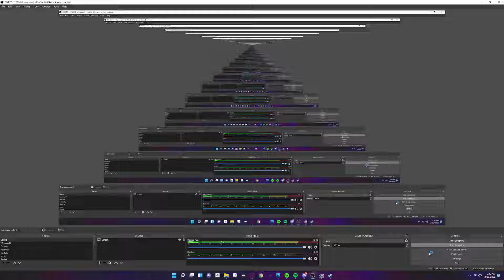Crimson Tactics Demo Gameplay (Cool New Tactical RPG) Steam Next Fest